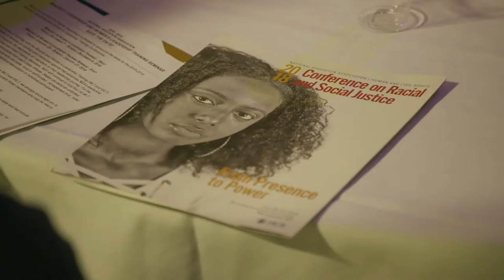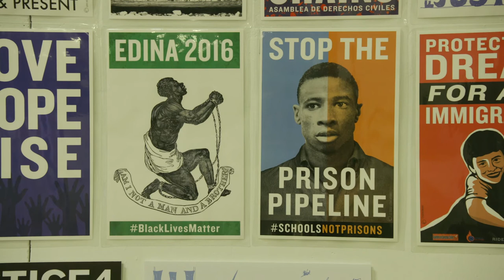NEA's 2018 Conference on Racial and Social Justice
The conference focuses on providing both professional and leadership development and allows members to participate in discussions around the issues that impact women and minorities.
Copyright NEA.